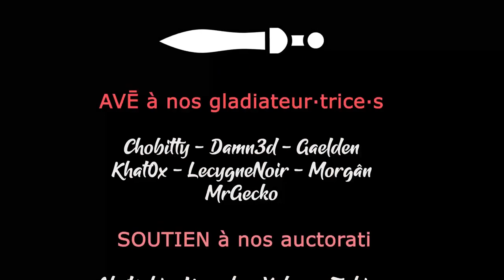#19 - On s'attaque aux sous-sols - BOOK OF HOURS [FR]